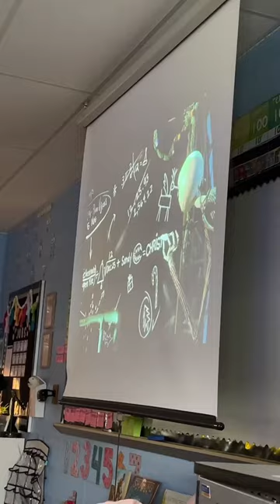Wow, thats a lot of pizza!